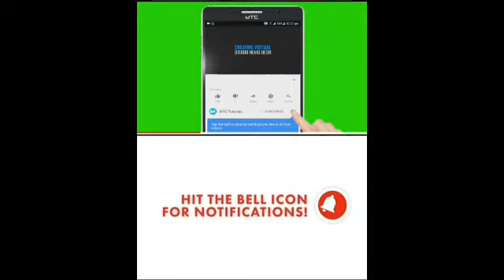Vanilla Sponge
Perfect sponge for 1kg pastry cake.

Ingredients
Flour.                  85gm
Sugar powder.   160gm
Egg.                      4
Cornflour.            1Tbsp
Vanilla essence.  1 1/2tsp
Water.                   1Tbsp

Method

Preheat the oven 180deg

Sieve the flour, B.soda, B.Powder, Cornflour & keep aside.

Separate the eggs. White and yolk

Into the yolk bowl add sugar powder, vanilla essence, water and beat in one directon for 10to 13 mins untill the batter turns fluffy and pale.

Beat the egg white till it becomes stiff.

Then fold the flour and egg white into the yolk mix.

Mix the batter well combined altogether.pour into 7inch tray and bake 20 to 25 mins at 180deg .